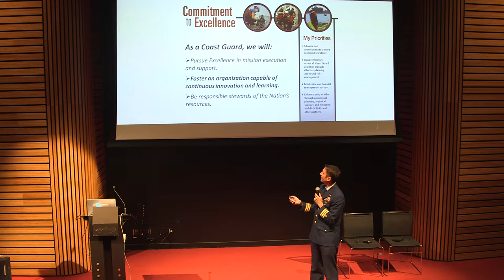Crisis Mode Creativity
During the 2017 hurricane season, the Coast Guard relied on its workforce's ability to innovate and adapt through environmental crisis. The Coast Guard used its IdeaScale community to share, develop, and collaborate on solutions born out of the responses to Hurricanes Harvey, Irma, and Maria.